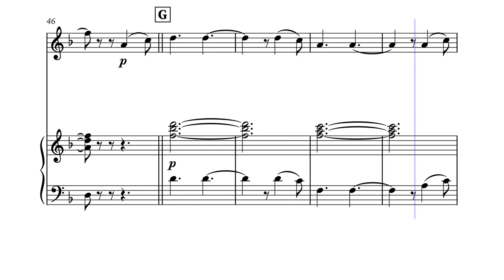Hallelujah - Oboe Sheet Music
Looking for the perfect piano accompaniment for your wedding or next musical performance? Look no further than Leonard Cohen's iconic song "Hallelujah," famously featured in the hit movie Shrek.

With our video tutorial and playalong resources, even beginner oboe students can master this timeless classic. And when you're ready to take your performance to the next level, you can easily purchase sheet music for "Hallelujah" on Sheet Music Plus or Sheet Music Direct.

So whether you're a seasoned oboe player or just starting out, "Hallelujah" is the perfect addition to any repertoire. Start practicing today and experience the joy of playing this beautiful piece for yourself!